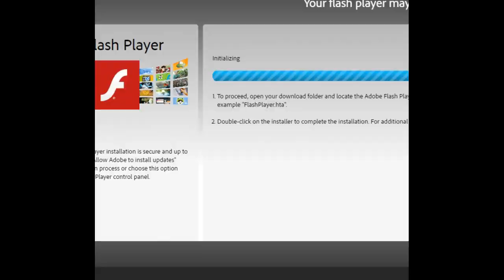chuchubits plays Sling